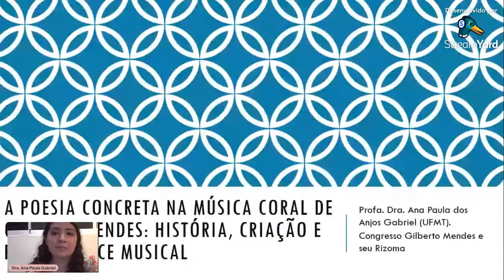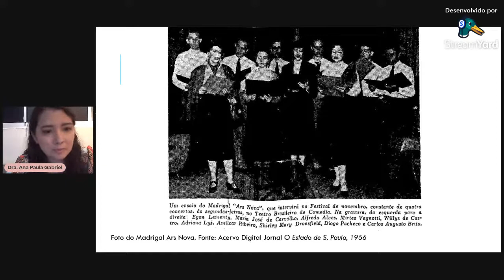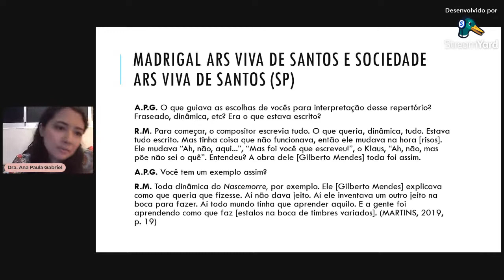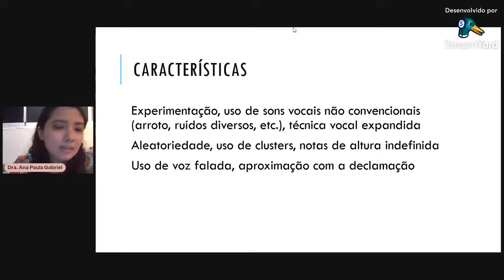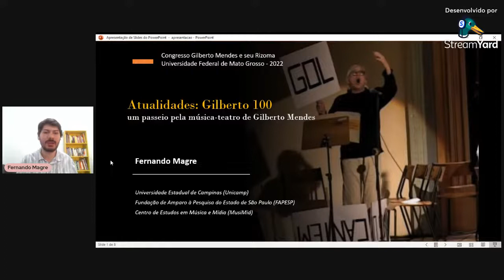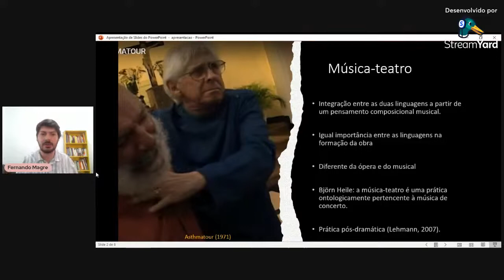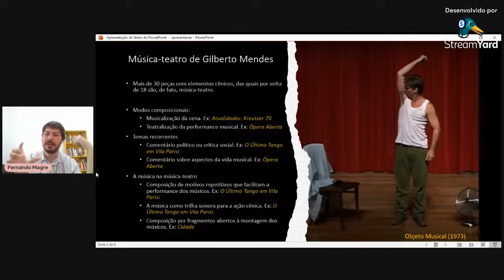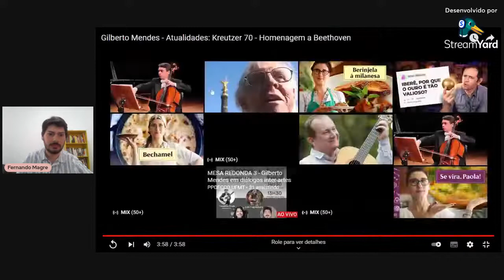MESA REDONDA 3 - Gilberto Mendes em diálogos inter-artes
MESA REDONDA 3 - Gilberto Mendes em diálogos inter-artes - Drª Teresinha Prada (Mediação)
1 - “Qual a influência do cinema como linguagem na música e Gilberto Mendes?” (Lívio Tragtenberg);
2 - “A poesia concreta na música coral de Gilberto Mendes: história, criação e performance musical” (Drª Ana Paula Gabriel);
3 – “Atualidades: Gilberto 100. Um passeio pela música-teatro de Gilberto Mendes” (Me. Fernando Magre)